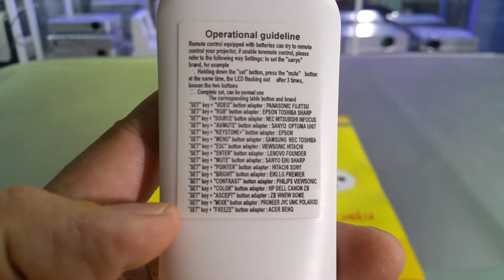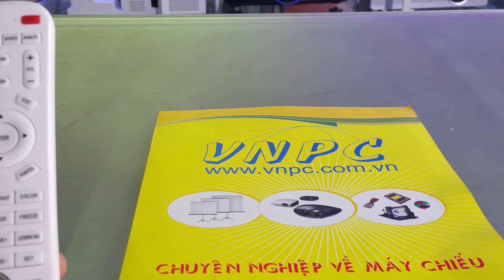Hướng dẫn sử dụng điều khiển từ xa cho các loại máy chiếu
VNPC hướng dẫn sử dụng điều khiển đa năng (remote) cho các loại máy chiếu hiện nay.